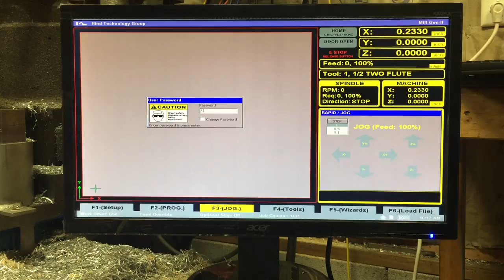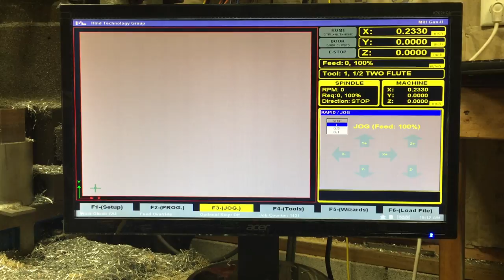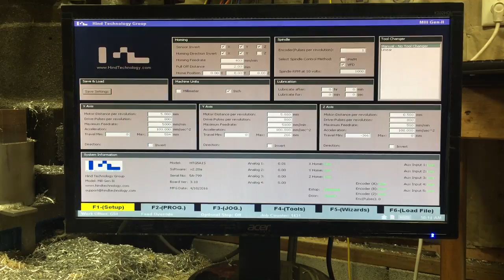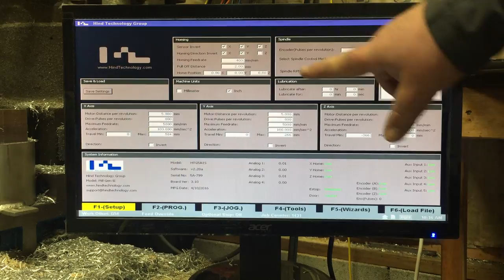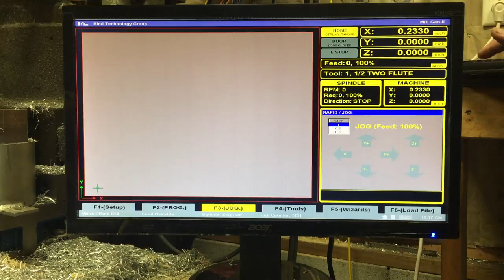Masso Setup Screen Explained for the Bridgeport Conversion.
Just a short overview of the setup in the Masso for my converted bridgeport mill.